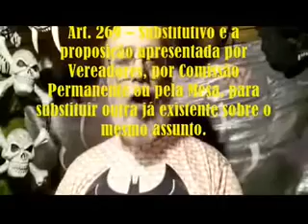VPRG 21 01010100 Solicitação de respeito ao Idoso ao Ver Dr Milton Ferreira